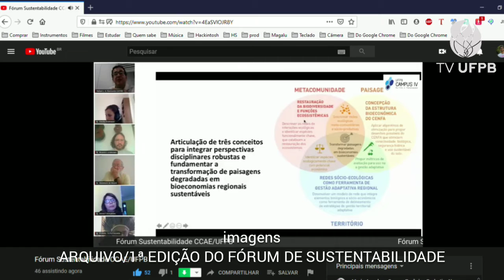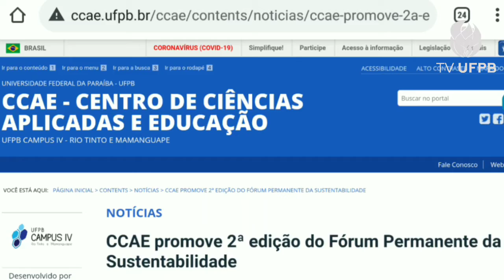Fórum Permanente de Sustentabilidade da UFPB promove evento online na próxima terça-feira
Realizado pelo Centro de Ciências Aplicadas e Educação, do Campus IV, o fórum será online e composto por três mesas-redondas. Conheça os detalhes.